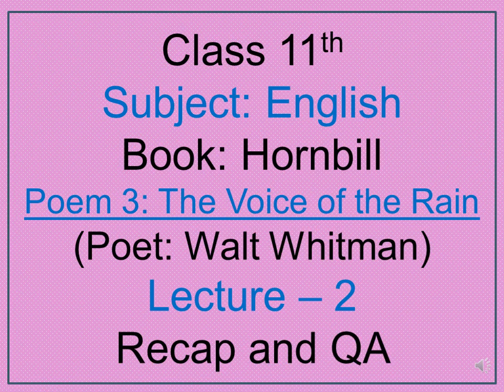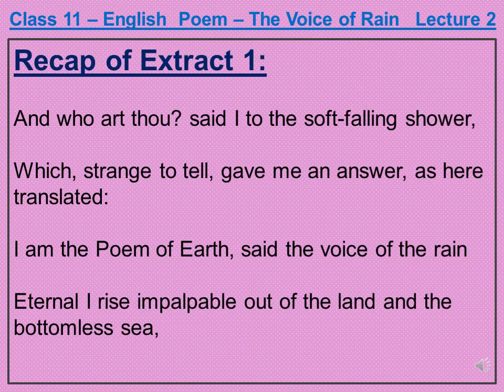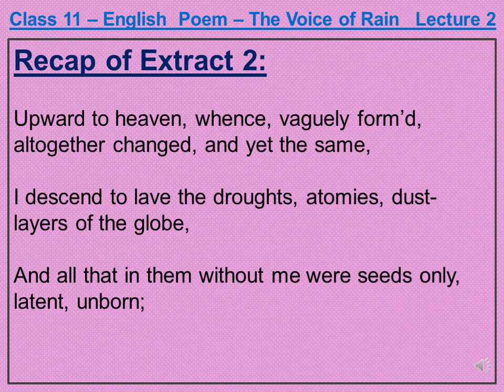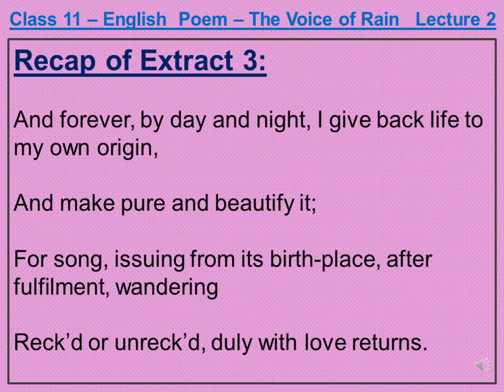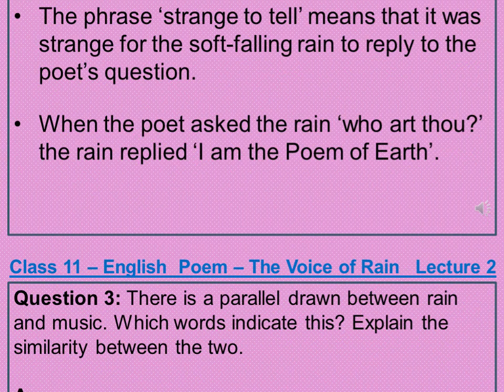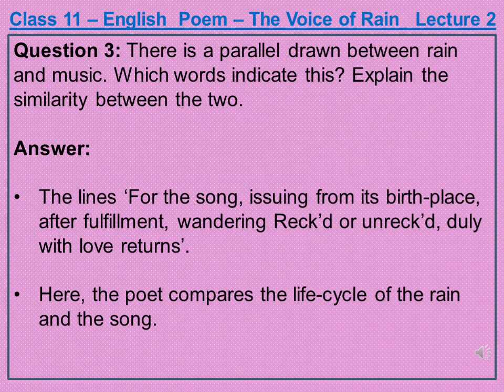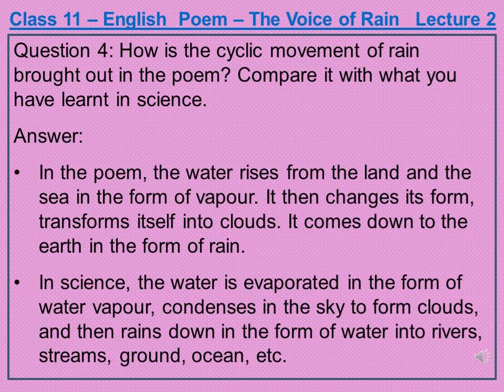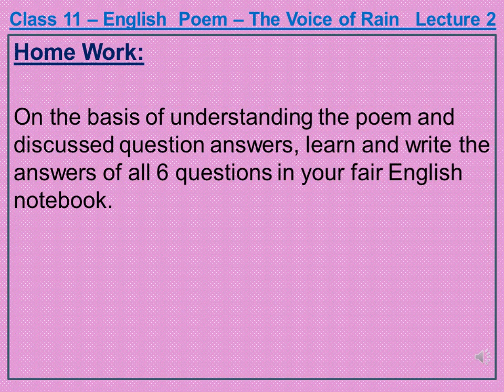Class 11th, Day-38, English, Book Hornbill Poem-3, Lecture-2, ('The Voice of the Rain')